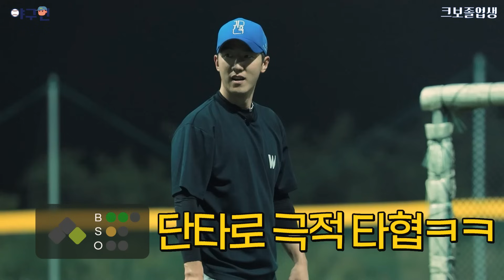프로 경력 14년 투수가 사회인 야구팀을 홀로 상대한다면 ? ㄷㄷ [나는 야구인이다]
2023년 8월 진행했던 리터너즈 1선발 테스트입니다.

야구와 관련된 다양한 사람들을 만나보는 '나는 야구인이다' 입니다.
꼭 야구 선수 출신이 아니더라도 야구 관련 종사자 또는 치어리더 님부터
야구 광팬, 유명 일반인까지 다양하게 찾아갈 예정이니  댓글로 제보 또는 본인 추천도 OK !

기획 : (주)에스브릿지픽쳐스